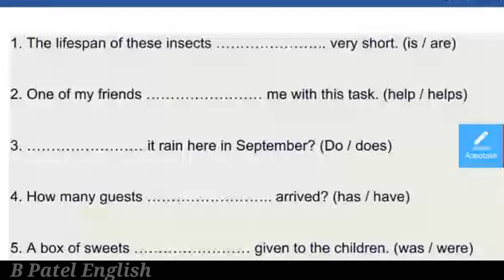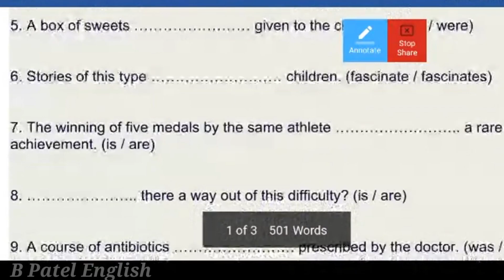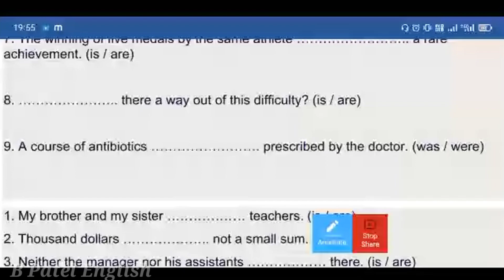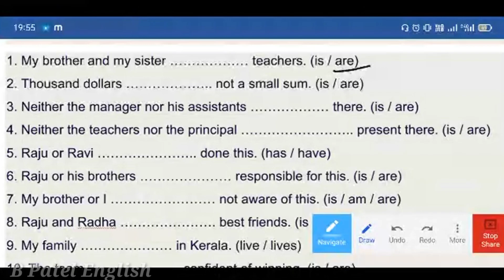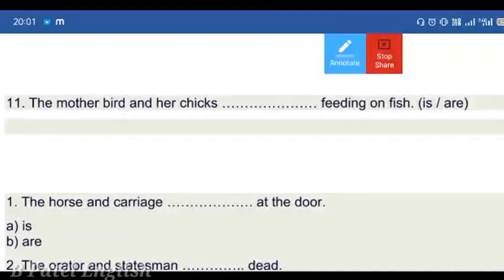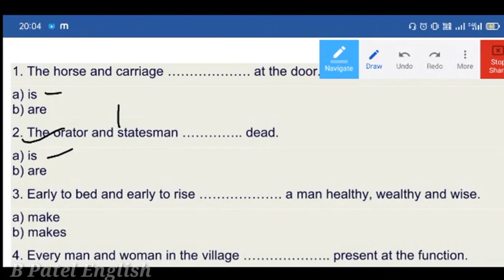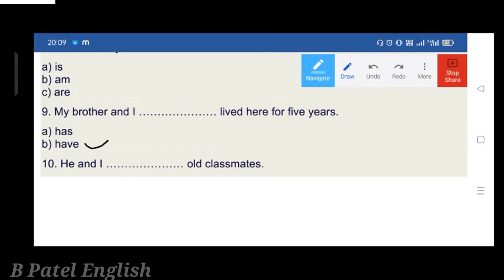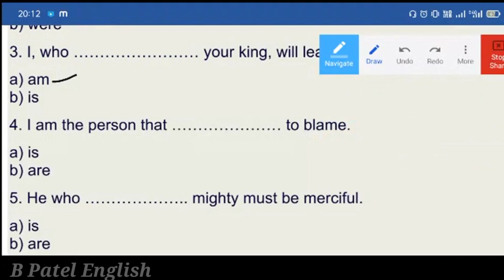Subject Verb Agreement | Tricks/Rules/ Concept in English Grammar Grammar Subject verb Agreement